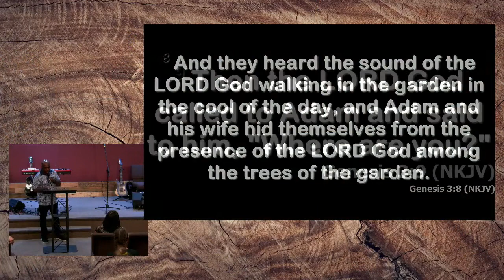Spiritual Worship; June 10, 2022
Friday Night Freedom: Spiritual Worship with Calvin Woods and Brian Holley